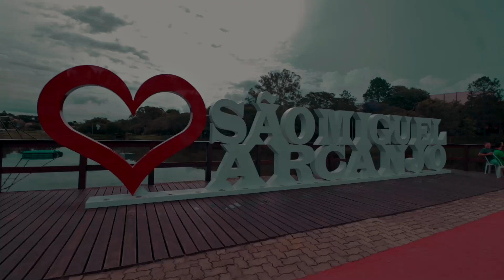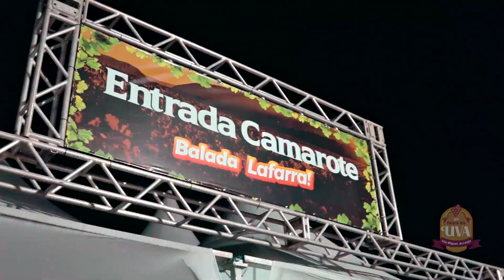3º Dia - Festa da Uva - São Miguel Arcanjo (AfterMovie) (C3Produções)